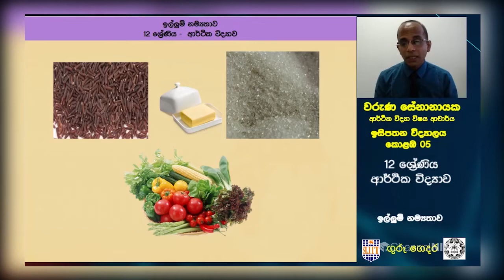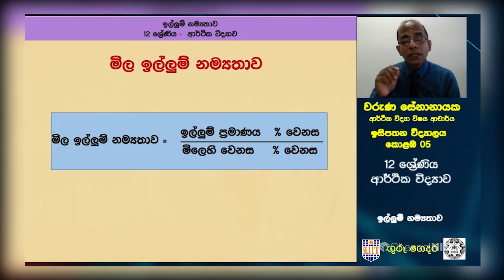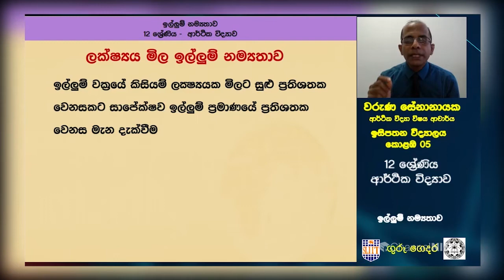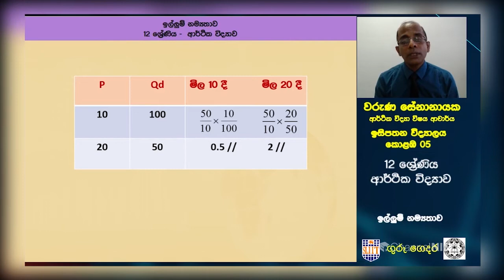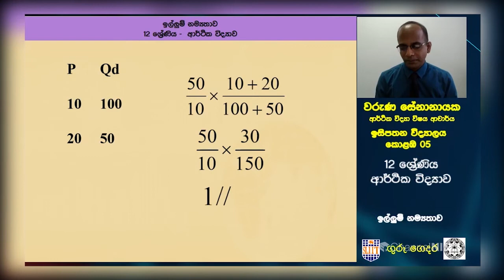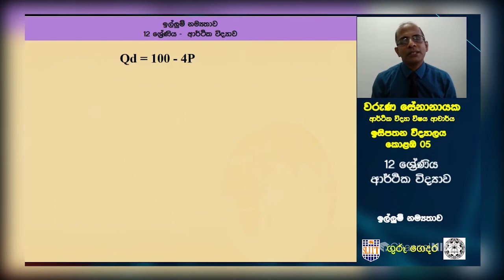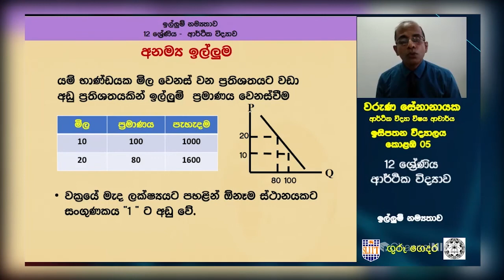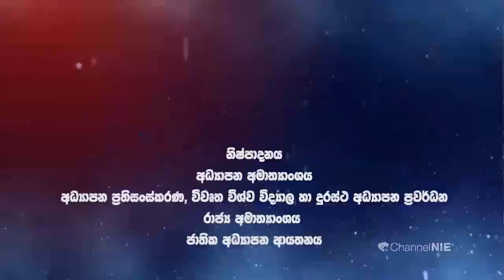ඉල්ලුම් නම්‍යතාව - 12 ශ්‍රේණිය (ආර්ථික විද්‍යාව)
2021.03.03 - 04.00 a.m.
නිපුණතාව 02 : ඉල්ලුම , සැපයුම , නම්‍යතාව හා වෙළෙද පොළ සමතුලිතය විශ්ලේෂණය කරයි .
නිපුණතා මට්ටම 2.3 :ඉල්ලුම් නම්‍යතාව අර්ථ දක්වමින් මිල ඉල්ලුම් නම්‍යතාව විග්‍රහ කරයි .